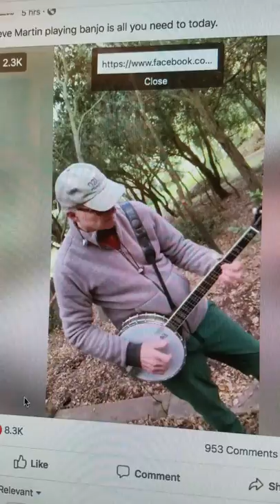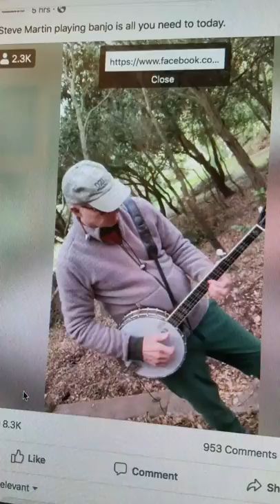Steve_Martin_20200321 184208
Reassuring